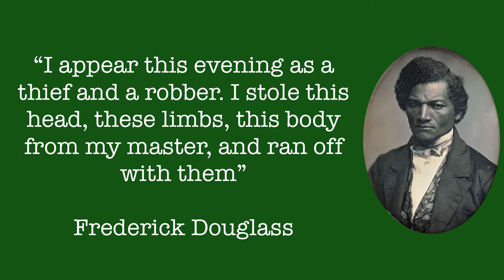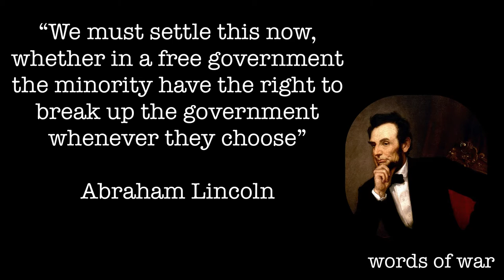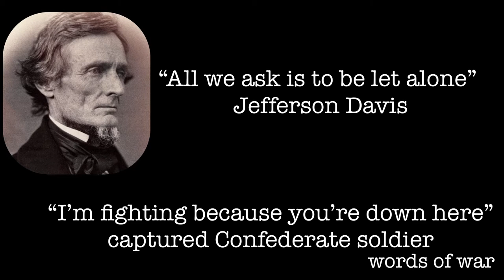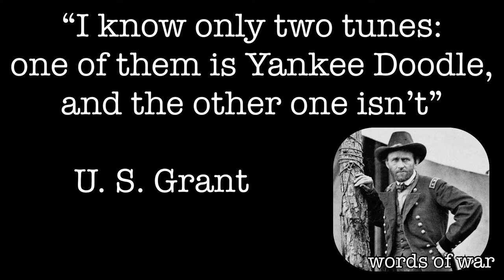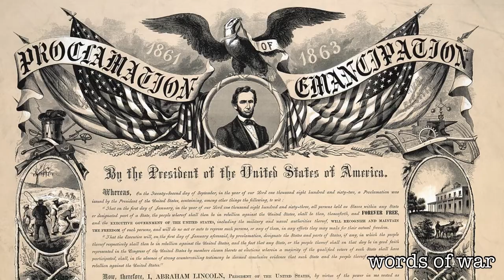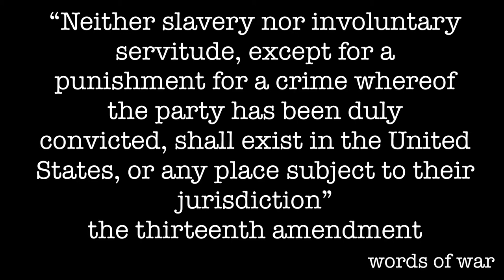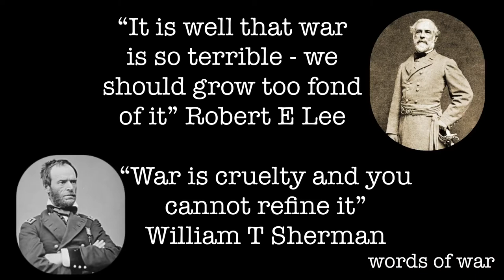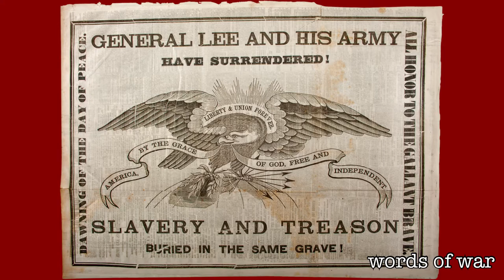Episode 28: THE AMERICAN CIVIL WAR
Words of War: fighting words from 1066 to the present day

Go to 0:40 to skip intro

Bragg, Melvyn (2003) The Adventure of English, London, Hodder & Stoughton. IBSN 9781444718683, location 3419.
The Civil War, Documentary film series. Directed by Ken Burns, Written by Geoffrey C. Ward and Ric Burns. Kenneth Laurence Burns Productions. 1990
Cresswell, Julia ed. (2010) Oxford Dictionary of Word Origins, London, Oxford University Press. ISBN 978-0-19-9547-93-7, pages 119, 195, 399.
Hoad T F (2003) The Concise Dictionary of English Etymology, Oxford, Oxford University Press. ISBN 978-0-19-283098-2, pages 295, 436, 441.
Rhodes, James Ford, (1917) A History of the Civil War, Macmillan edition 2016, locations 27, 419, 627, 1118, 1135, 1662, 1742, 2694, 4154, 4980.
Wheeler, Tom (2006) Mr Lincoln’s T-Mails: the Untold Story of How Abraham Lincoln Used the Telegraph to Win the Civil War, HarperCollins e-books, New York. ISBN 13: 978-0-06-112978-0, pages 3, 27, 43, 99-102, 112, 128, 143, 157, 165, 168, 180, 183.